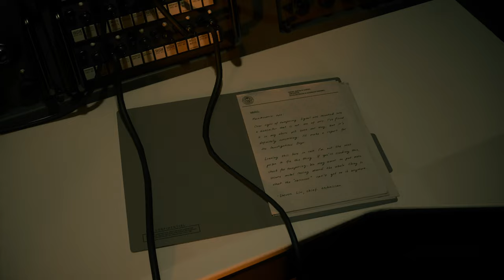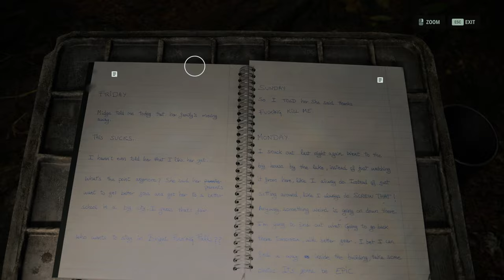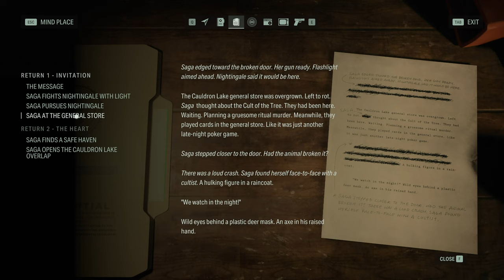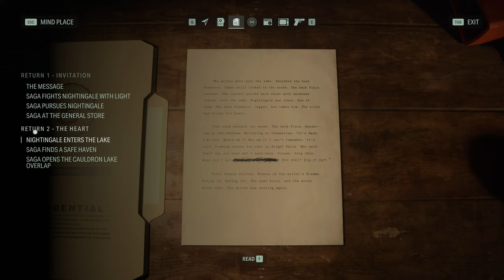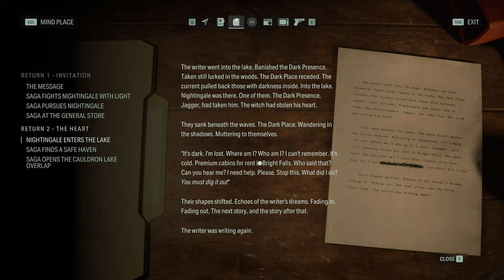THE HEART: ALAN WAKE 2 | PART 3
00:00 Coming Up
00:22 Follow Nightingale's Trail
02:14 Talk to Ilmo
05:23 Murder Site
09:14 Follow the Footprint
14:52 Back to Witch's Hut
16:30 Get the Fusebox
18:02 Safe Haven
19:24 Get the Heart
28:42 Perform the Ritual
33:39 The Overlap
42:34 Defeat Nightingale
45:59 Alan Wake